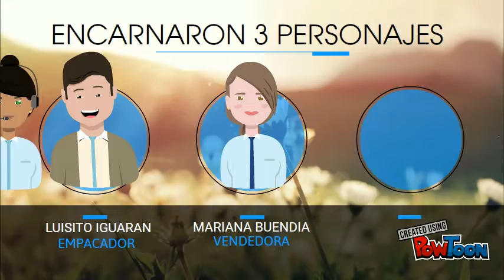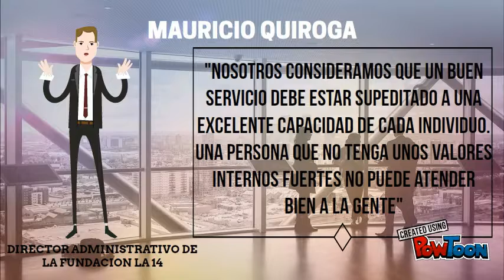MI SEGUNDO HOGAR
TALENTO HUMANO-- Created using PowToon -- Free sign up -- Create animated videos and animated presentations for free.  PowToon is a free tool that allows you to develop cool animated clips and animated presentations for your website, office meeting, sales pitch, nonprofit fundraiser, product launch, video resume, or anything else you could use an animated explainer video. PowToon's animation templates help you create animated presentations and animated explainer videos from scratch.  Anyone can produce awesome animations quickly with PowToon, without the cost or hassle other professional animation services require.